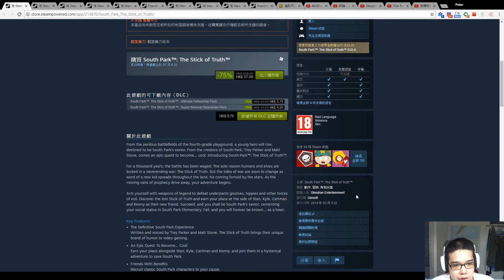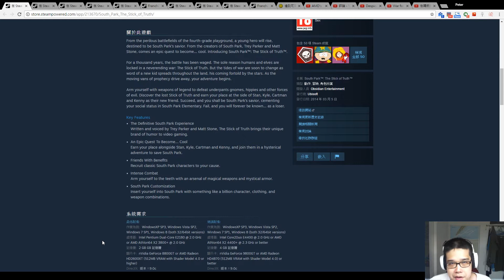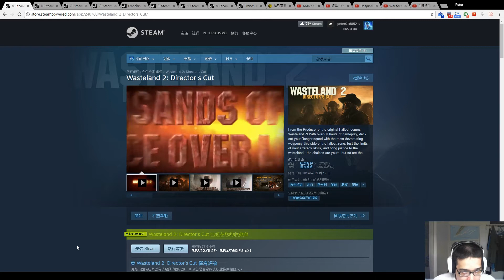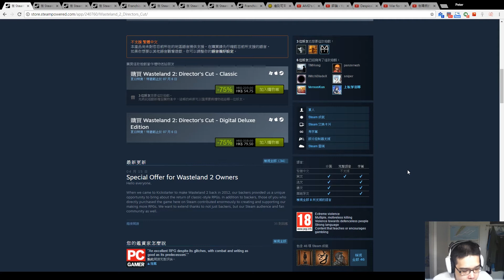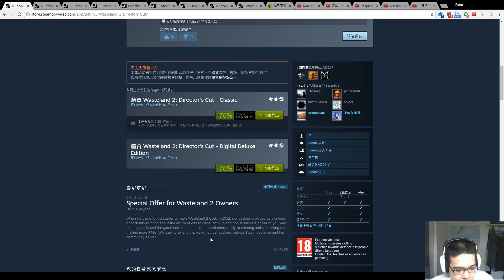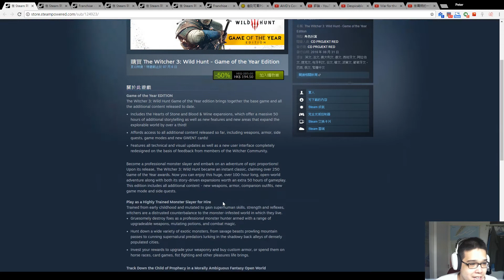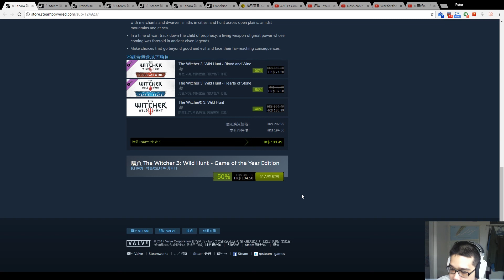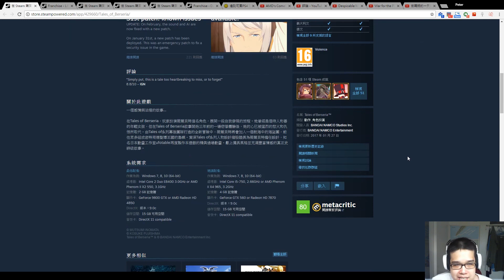Steam Summer Sales 2017 Day 5: 近代RPG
由末日絕世既始祖，去到最完美既三部曲完結，同埋近年來最值得買既日系RPG。

今時今日，RPG 可以話係皇道！

0:00 South Part: The Stick of Truth
1:56 Wasteland 2
7:05 The Witcher 3: Wild Hunt GOTY Edition
12:40 Tales of Berseria